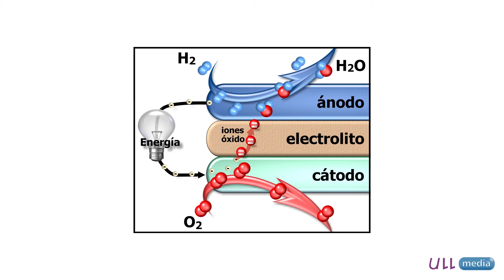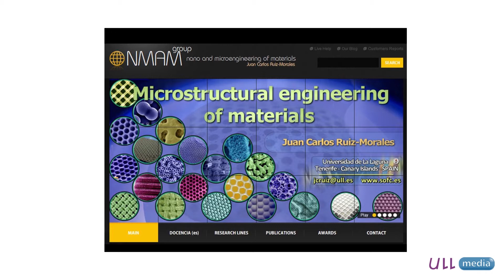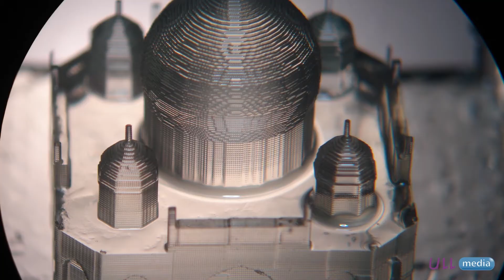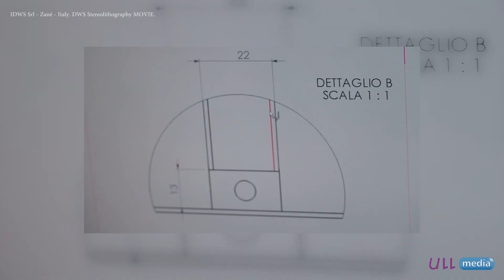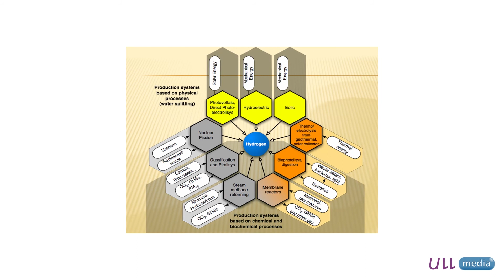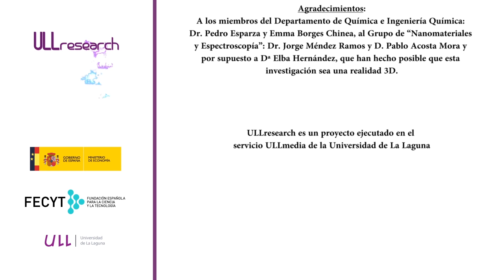ULLresearch: Imprimiendo un futuro verde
El video introduce brevemente una de las líneas de investigación del grupo de "Nano y Microingeniería de Materiales" de la Universidad de La Laguna, dedicado a la tecnología de Impresión 3D de materiales fundamentalmente para aplicaciones energéticas y medioambientales.